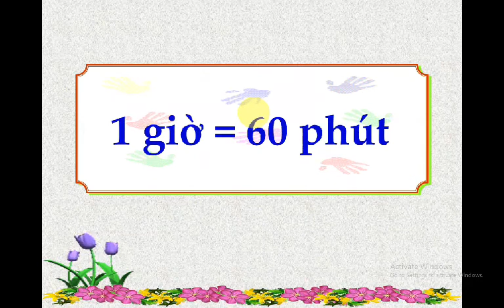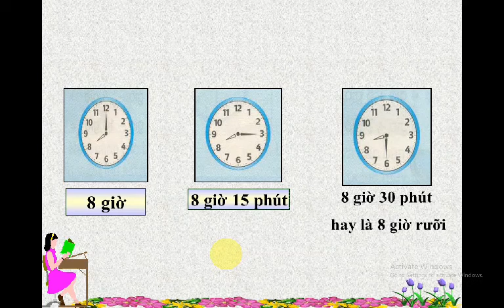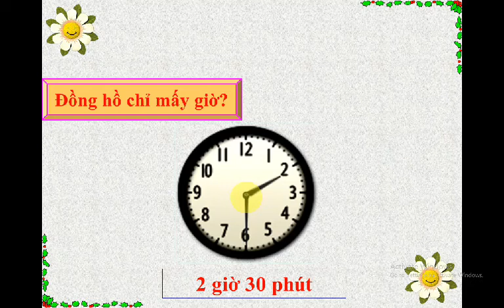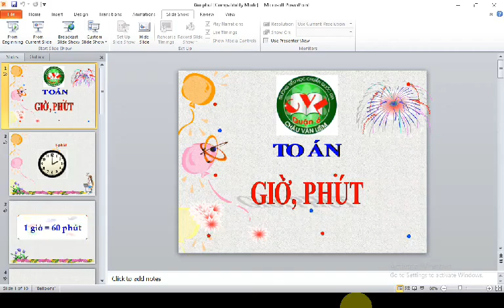TOÁN 2: GIỜ, PHÚT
GV giảng: Ngô Thị Hồng Tuyết